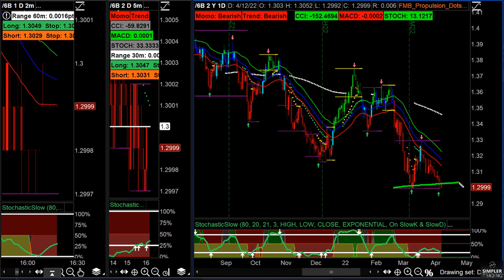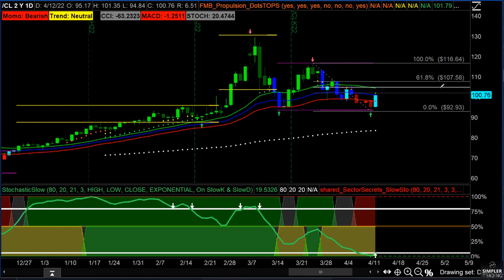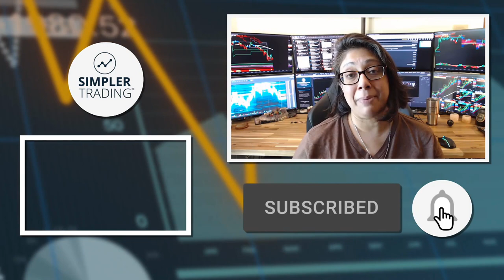Futures Trading: Trends On the Radar. | Simpler Trading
The market may not be behaving in the places traders would like — S&P, Dow, NASDAQ — but it's all about finding the symbols with the path of least resistance, and that is what we take a look at in this update.